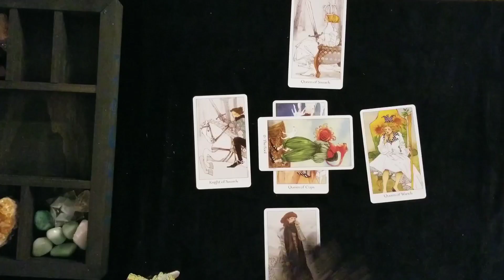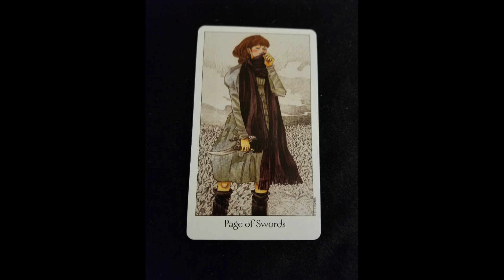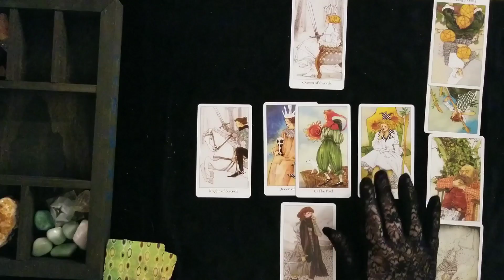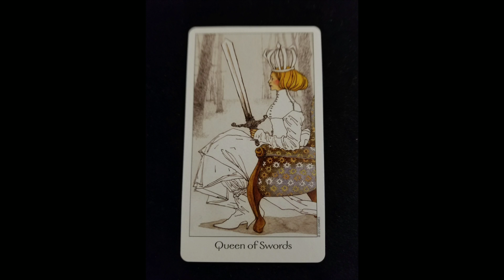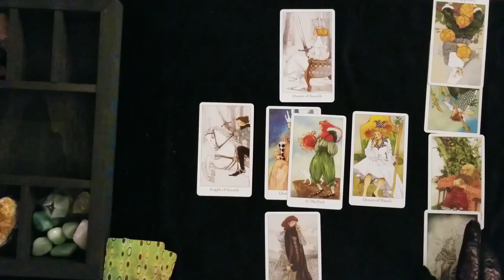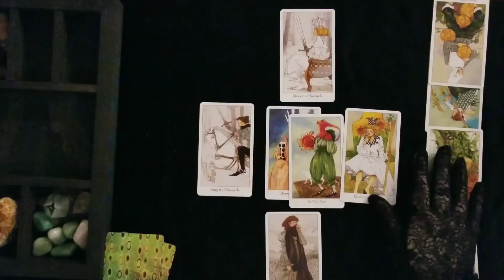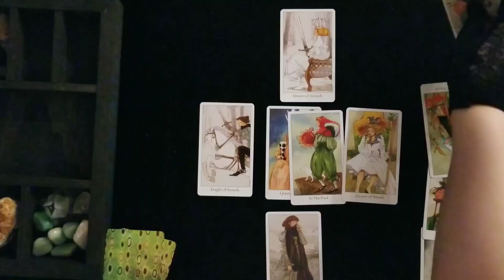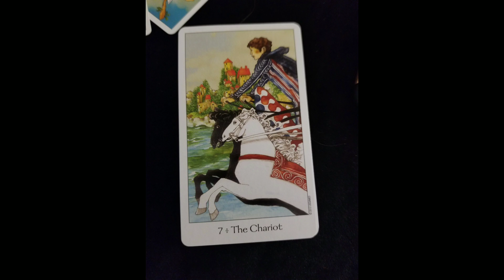Samantha Markle Fighting Back Meghan Markle?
Is Samantha Markle Fighting Back Meghan Markle?

According to a recent Sun article, Samantha Markle IS fighting back Meghan Markle. Let's look into this WITH A TAROT READING. Meghan Markle in 2019 has been CAUSING a storm. even dubbed as, "Duchess Pushy."

Sun

NOTE: I always strive to stay NEUTRAL towards anyone. I do not hate or dislike anybody, but there are sensitive situations of the matter and STRIVE to stay respectful towards EVERY party.

Please be respectful in the comments, ANY NEGATIVITY & TROLLING WILL BE REPORTED, BLOCKED, AND REMOVED. Be adults and responsible!

Please keep your negativity to yourself. POSITIVITY ONLY! ALL THE BEST.

*FAIR ACT USE *ENTERTAINMENT PURPOSES ONLY *Everything in this video was located on a PUBLIC DOMAIN **FAIR USE** Copyright Disclaimer under section 107 of the Copyright Act 1976, allowance is made for “fair use” for purposes such as criticism, comment, news reporting, teaching, scholarship, education, and research.